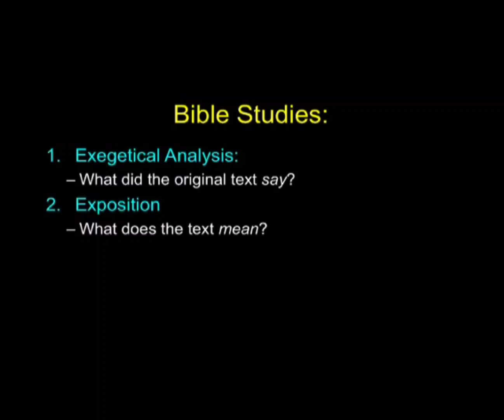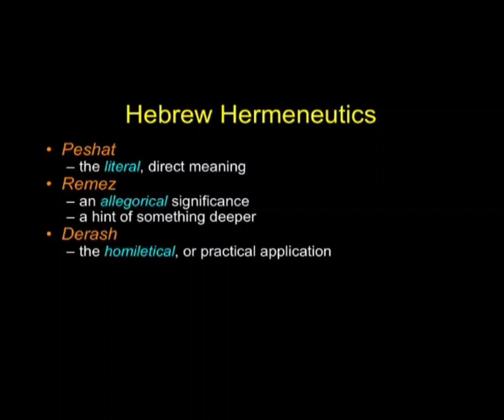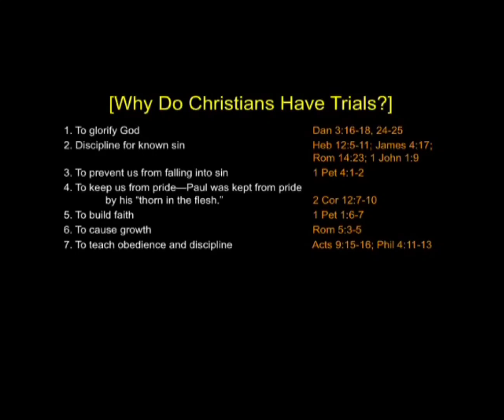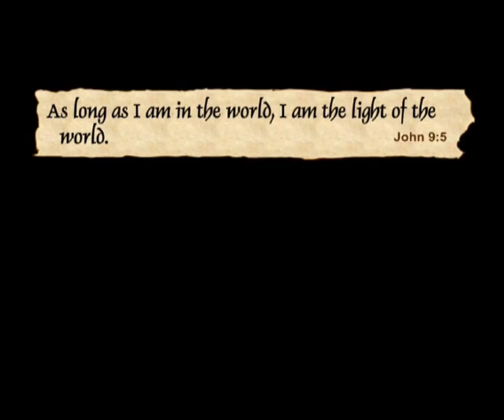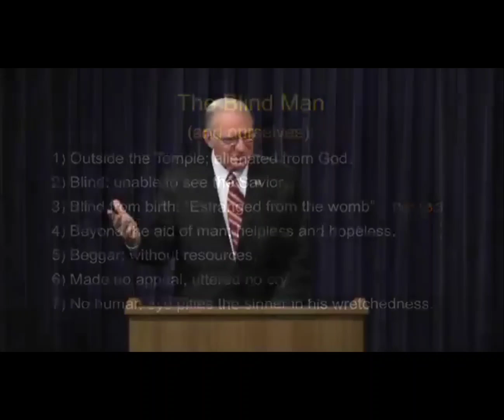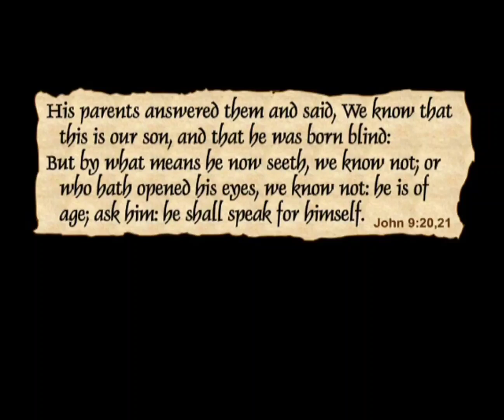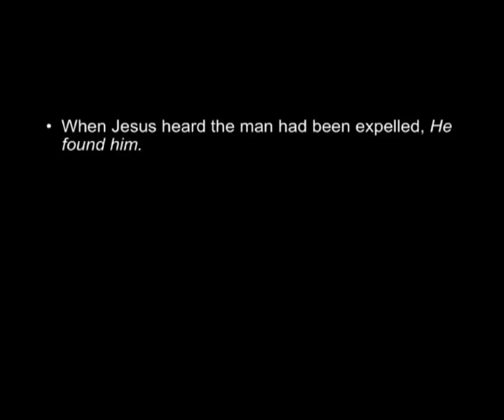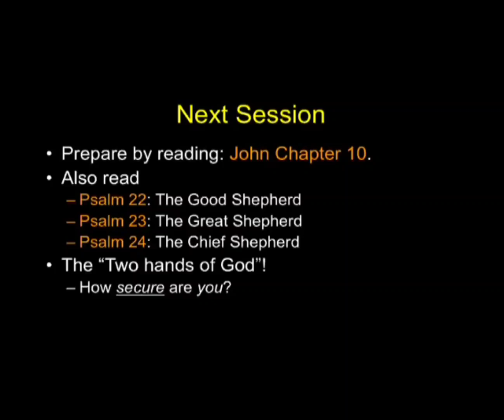John 9:1-41 ( S9 by Chuck Missler)